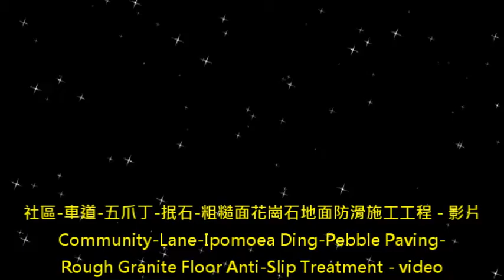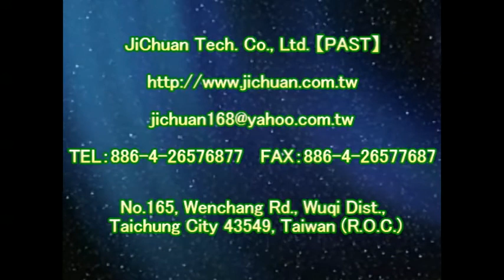止滑大師 1175 社區 車道 五爪丁 抿石 粗糙面花崗石地面防滑施工工程 影片